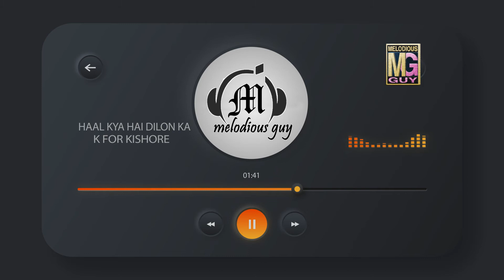HAPPY BIRTHDAY KISHORE DA - HAAL KYA HAI DILON KA ft RK SHARMA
This song is originally from a bollywood movie. I acknowledge the composer and only try to present a piano cover of the song.

This song is being played on my yamaha psr s670
Piano settings:
Chords: DMINOR, G MINOR, B, C
Tempo:
Style:
Voices: